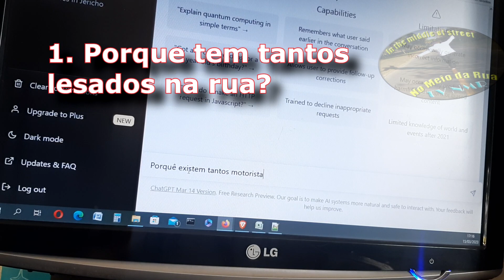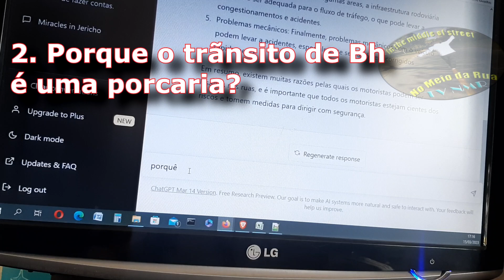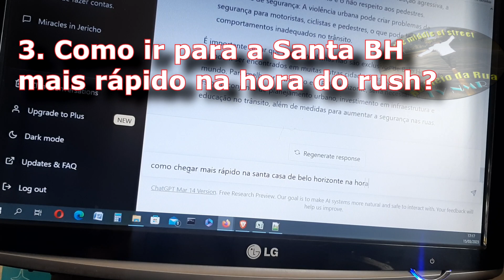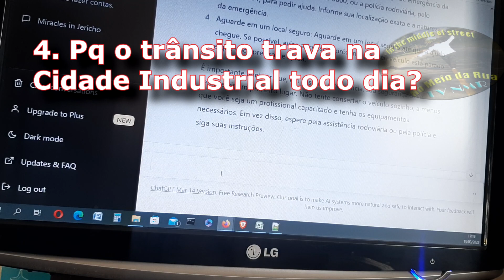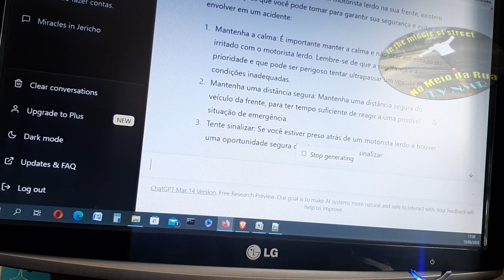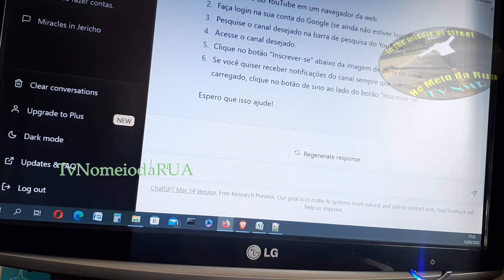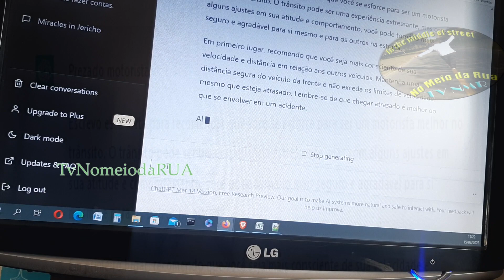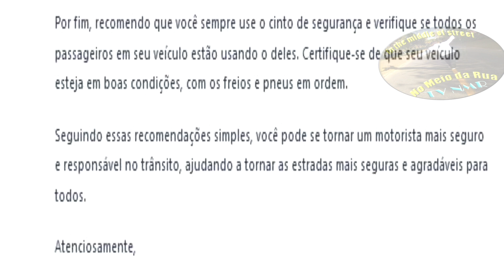INTELIGÊNCIA ARTIFICIAL responde: PQ tanto LESADO na rua? E outras questões difíceis 🥴 🚓 🚒 🚗 🚕 🏍️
Fomos testar o ChatGPT. A tecnologia capaz de responder e criar informações sobre tudo. Perguntamos:
1. Porque tem tanto motorista lesado na rua?
2. Porque o trânsito agarra todo dia na Cidade Industrial, em Contagem/MG ?
3. Como chegar mais rápido na Santa Casa de BH bem na hora ro rush?
4. O carro quebrou no Anel Rodoviário na faixa esquerda, o que faço?

Prezado motorista,

Escrevo esta carta para recomendar que você se esforce para ser um motorista melhor no trânsito. O trânsito pode ser uma experiência estressante, mas com alguns ajustes em sua atitude e comportamento, você pode torná-lo mais seguro e agradável para si mesmo e para os outros na estrada.

Em primeiro lugar, recomendo que você seja mais consciente de sua velocidade e distância em relação aos outros veículos. Mantenha uma distância segura do veículo da frente e não exceda os limites de velocidade, mesmo que esteja atrasado. Lembre-se de que chegar atrasado é melhor do que se envolver em um acidente.

Além disso, é importante ser mais atento aos outros motoristas na estrada. Sinalize corretamente suas mudanças de faixa e outras manobras, e dê preferência aos pedestres e ciclistas. Evite distrações enquanto dirige, como usar o celular ou comer enquanto está no volante.

Recomendo também que você evite comportamentos agressivos no trânsito, como buzinar excessivamente, cortar outros motoristas ou mostrar gestos obscenos. Esses comportamentos não apenas criam um ambiente estressante, mas também podem causar acidentes graves.

Por fim, recomendo que você sempre use o cinto de segurança e verifique se todos os passageiros em seu veículo estão usando o deles. Certifique-se de que seu veículo esteja em boas condições, com os freios e pneus em ordem.

Seguindo essas recomendações simples, você pode se tornar um motorista mais seguro e responsável no trânsito, ajudando a tornar as estradas mais seguras e agradáveis para todos.

Atenciosamente,